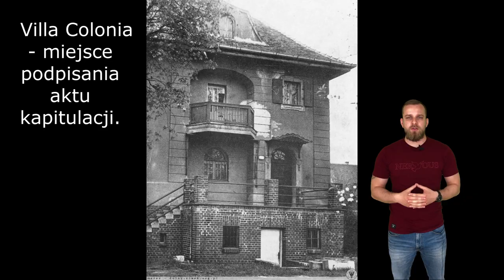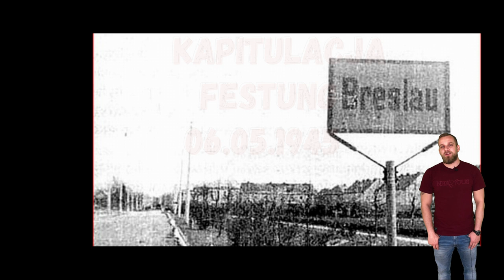KAPITULACJA FESTUNG BRESLAU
Wpadłem na spontaniczny pomysł, by nakręcić krótki popularnonaukowy film w 75 rocznicę kapitulacji Festung Breslau.
Wiele osób, żyje we Wrocławiu, a niewiele wie o jakże ciekawej i bogatej historii jednego z najpiękniejszych miast w Polsce.
Postanowiłem nagrywać od czasu do czasu filmy propagujące historię Wrocławia.

Film ma dołączone napisy dla osób niesłyszących lub niedosłyszących.